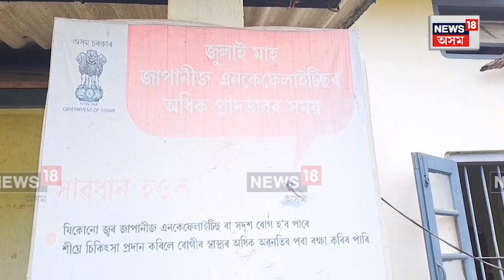JE Outebreaks in Gohpur | JEৰ প্ৰাৰ্দুভাৱ বঢ়াৰ লগে লগে অধিক তৎপৰ বিশ্বনাথ মেলেৰিয়া বিভাগ | N18V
JE Outebreaks in Gohpur |  ৰাজ্যত এতিয়া JE ৰ প্ৰাৰ্দুভাৱ।বিশ্বনাথ জিলাত ৯ গৰাকীকৈ আক্ৰান্ত হৈছে জাপানিজ এনকেফ্লাইটিছত।বিশ্বনাথৰ চতিয়াত এগৰাকী JE ত আক্ৰান্ত হৈ মৃত্যু হৈছে। গহপুৰত মূঠ ৫ গৰাকী আক্ৰান্ত। বিশ্বনাথৰ জিলা মেলেৰিয়া বিষয়া ডা: এলিজা ডেকা গহপুৰত উপস্থিত হৈ JE ত আক্ৰান্তৰ ঘৰত উপস্থিত হৈ পৰিৱেশ,পৰিস্থিতিৰ বুজ লয়। এতিয়াও কেইবাগৰাকী JE ত আক্ৰান্ত চিকিৎসাধীন হৈ আছে।জাপানিজ এনকেফ্লাইটিছৰ প্ৰাৰ্দুভাৱ বঢ়াৰ লগে লগে অধিক তৎপৰ হৈ পৰিছে বিশ্বনাথ মেলেৰিয়া বিভাগৰ লগতে গহপুৰ মেলেৰিয়া বিভাগ।

লগতে চাওঁক দিনটোৰ বহু গুৰুত্বপূৰ্ণ খবৰ |